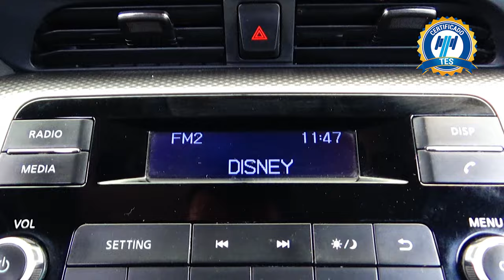Nissan / Kicks / 2019 - 15646